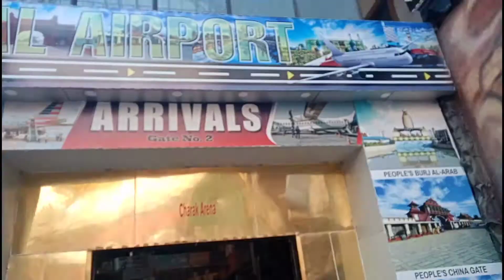People's Mall Taj Mahal । people's Mall । Bhopal । PART - 2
I'm Ram Lakhan

I hope ki aaj ki yeah video aapko bhut acchi lagi hogi .!
 Jarur karen ...
 video ko like karen
 or Video ko apne Friends ko share karen

Your Queries...
Bhopal ka people's Mall
taj mahal Bhopal
Bhopal ka Taj Mahal
taj mahal
People's Mall
people's Mall bhopal
people's Mall Taj Mahal
People's mall ticket price
people's Mall vlog
people's Mall bhopal Vlog
Bhopal taj mahal vlog
people's Mall ticket price Vlog
People's Mall full Vlog
Bhopal Vlog
Bhopal ka mall
People's Mall kaise ghumne
bhopal best Mall
bhopal best visit places